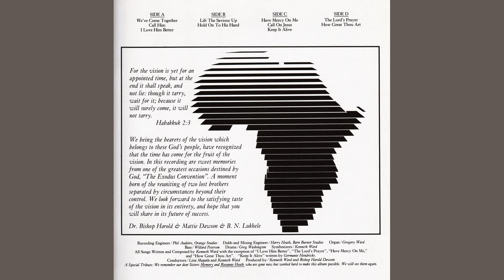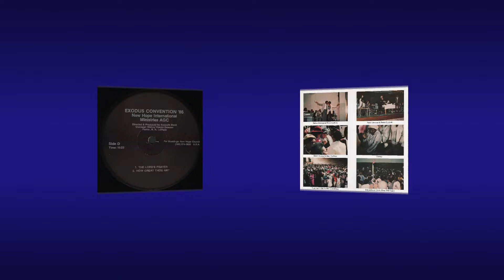"Hold On To His Hand" (1986) Kenneth Ward & New Hope International Mass Choir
This is track 5 from the 1986 album, "Exodus Convention '86".
Lead by Kenneth Ward
Written by Kenneth Ward